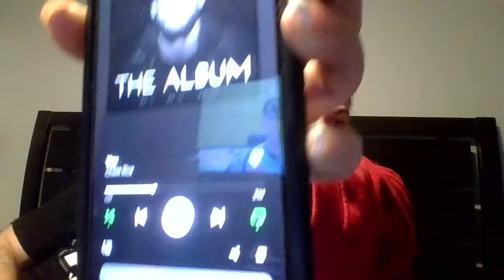WWE MONDAY NIGHT RAW CHATS RONNIES BIRTHDAY STREAM!!!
I vlog our Lives daily as a Family Vloggers.  Elijah is an Honorary WWE Superstar, also diagnosed with stage 4 Neuroblastoma cancer.  Melody is an aritst and photographer and singer.  Cayden is a fun Loving Talented Autistic Dancer. Ronnie, DAD is just as goofy as ever!